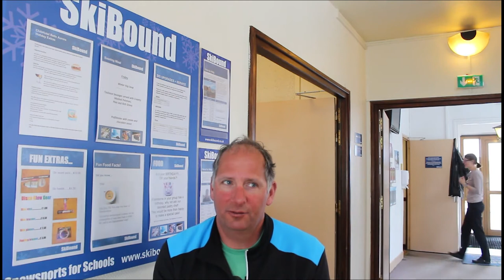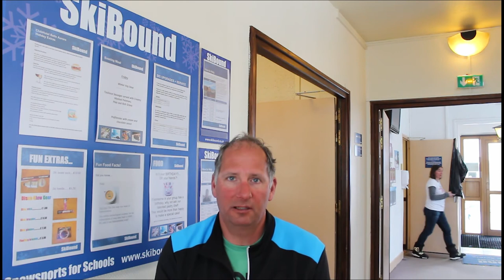SkiBound - Alpe d'Huez - Cardinal Newman Catholic School & 6th Form College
This week our friends at Cardinal Newman took over our Clubhotels in Alpe d'Huez for a week of ski, après and fun in the sun. From their first few days in resort to the end of the week, our guy on inside was around to capture the memories. Enjoy this insight into a school ski trip with SkiBound and start planning your next ski tour today.

If you have yet to watch Cardinal Newman's first few days in resort you can find it